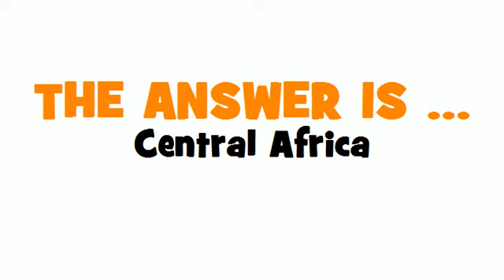ITALIAN TRANSLATION QUIZ = Africa centrale